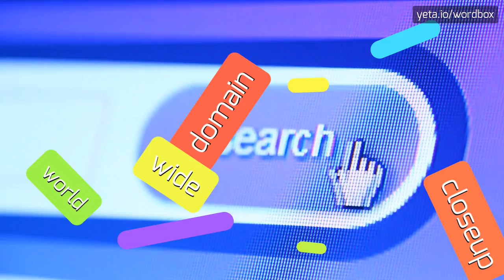HOW TO PRONOUNCE HYALE?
HYALE - Speak like a pro: How to say Hyale in 2023

How do you pronounce 'Hyale'?
Is the pronunciation of 'Hyale' different in different languages?
Can you give alternative pronunciations for 'Hyale'?
Is 'Hyale' a common name in mythology or folklore?
What is the etymology of the name 'Hyale'?
Are there any specific linguistic features associated with the name 'Hyale'?
HYALE Meaning And Definition:
Hyale was a figure in Greek mythology, often portrayed as a nymph or sea nymph.
She is mentioned in various myths and stories, and her exact role and characteristics may vary depending on the source.
HYALE Pronunciation:
The pronunciation of 'Hyale' is hi-AY-lee, but it can also be pronounced as HI-ahl or HYE-il.
Use HYALE In Your Speech:
1. Hyale was known for her beauty and grace
2. Many sailors feared attracting the attention of Hyale and other sea nymphs
3. In one story, Hyale helped a lost sailor find his way back to land
Please answer in comments for the most popular HYALE questions:
1. Who were the nymphs in Greek mythology?
2. What is the significance of sea nymphs in Greek folklore?
3. How is Hyale portrayed in different myths and stories?
4. What is the role of Hyale in Greek mythology?
5. Are there any famous stories involving Hyale and other mythological figures?
6. How were sea nymphs perceived by sailors in ancient Greece?